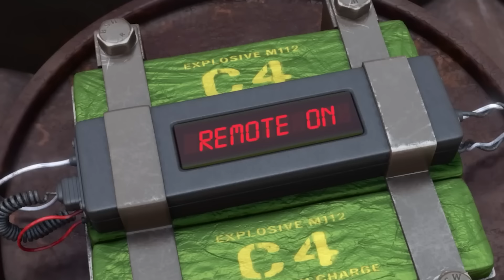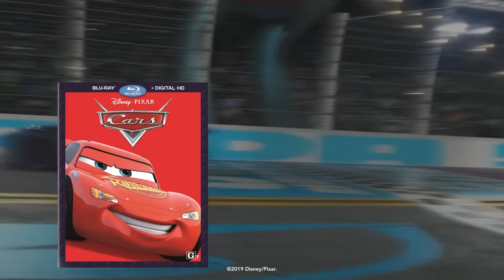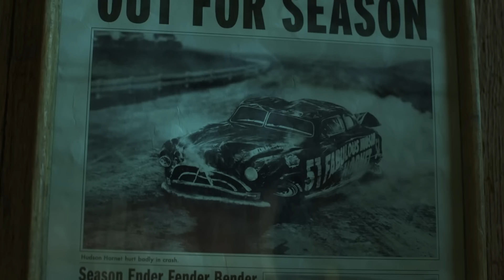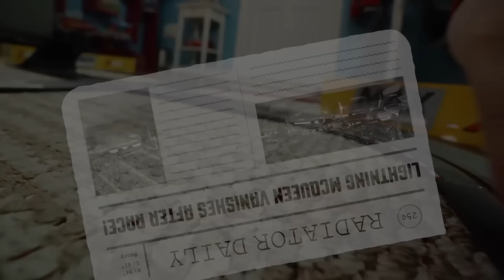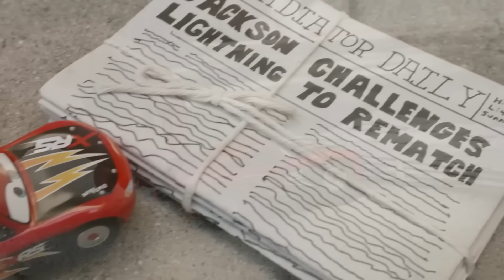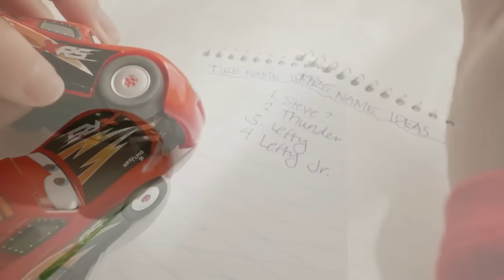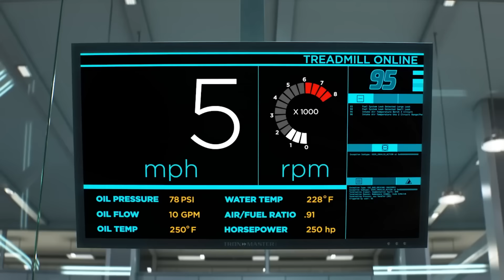Lightning McQueen's Greatest Friendship Moments | Compilation | Pixar Cars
From Mater to Cruz Ramirez, Lightning McQueen has made some of the greatest friends throughout his adventures!